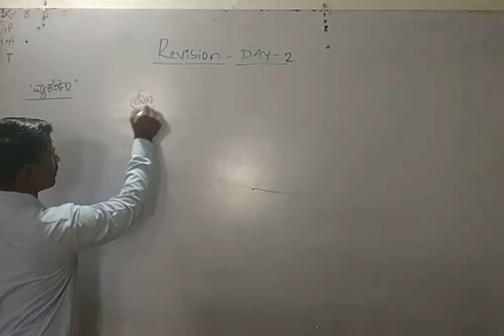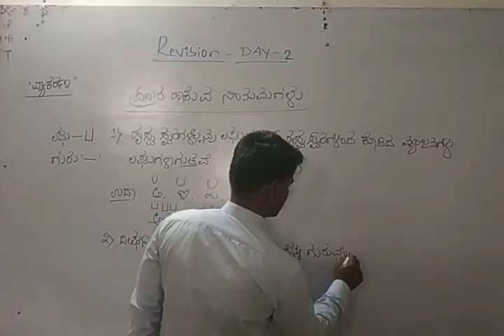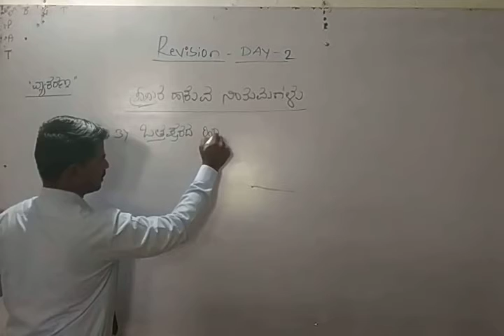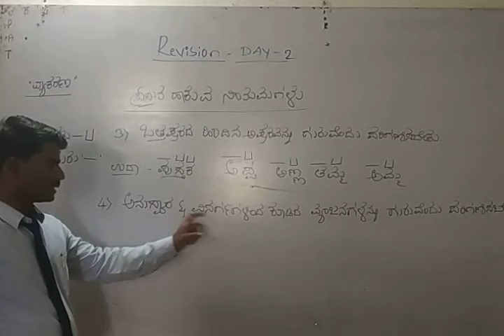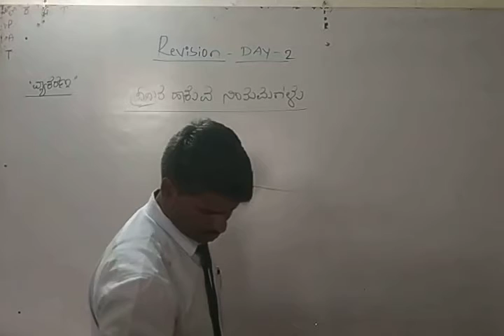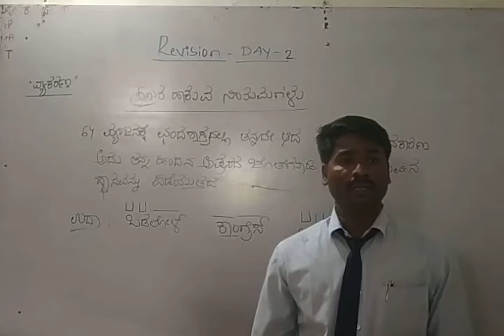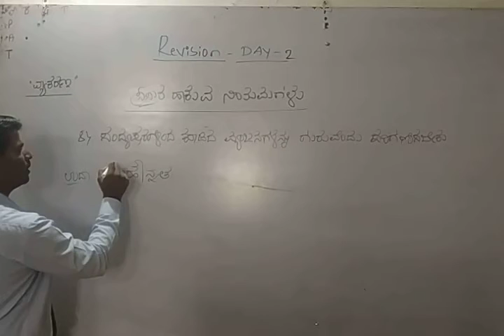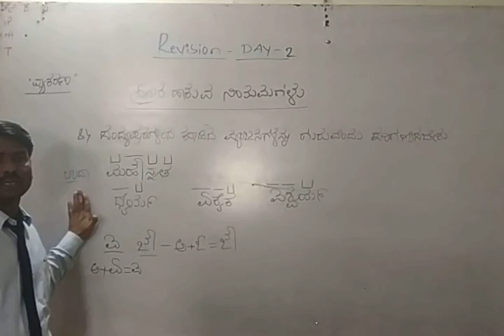STATE 9 KM EM KANNADA GRAMMERS DAY 01 BY V G HIREMATH